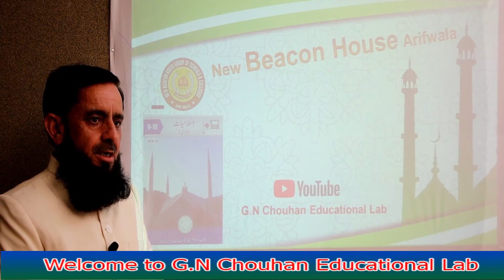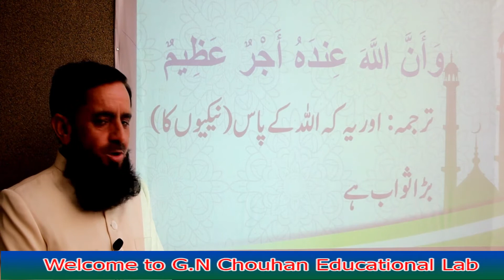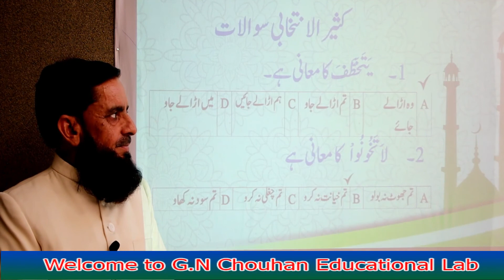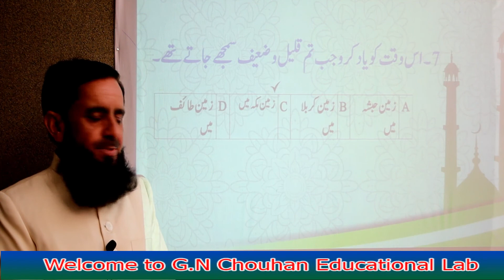سورۃ انفال۔ آیات بمع ترجمہ۔ الفاظ معنی۔ پنجاب بورڑ کے عین مطابق۔